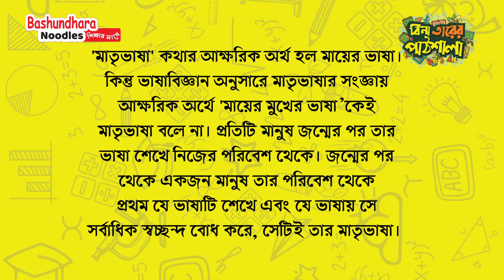Bangla ভাষার মৌলিক একক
ভাষার মৌলিক একক কি? ভাষার ক্ষুদ্রতম উপাদান কি?